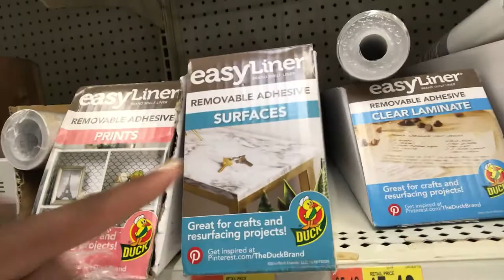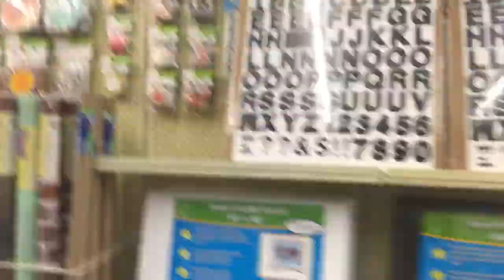VISION BOARD SHOPPING 2020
Hey Family,
This video is my vision board shopping haul. It was fun but a FULL day for sure. If you want to shop with me for my vision board. Then keep on watching.